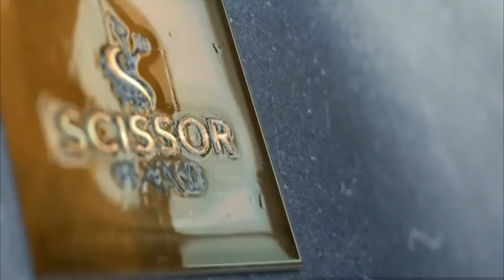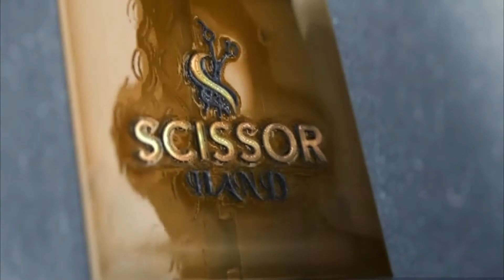Regular Fade Haircut With Changes | Hair Transformation | Catalog-5 | Haircut Videos | Scissor Hand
Welcome to the official page of Scissor Hand
This is a video of A Perfect Hair Transformation Hope you all have watched it and enjoyed it...
So Visit us and get your service and let us know what you feel :)
Have a Safe and good day. Thanks :)